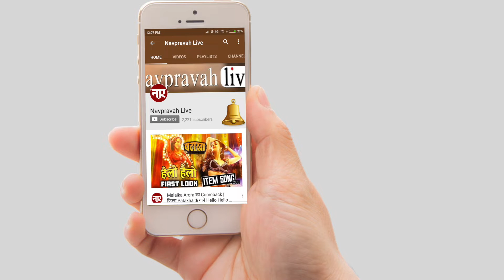Sacred Games | Official Season 2 Announcement | Gaitonde is back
sacred Games आ रहा है अपने Season 2 के साथ जल्द Netflix पर। गणेश गायतोंडे की होगी वापसी।
Sacred Games || Season 2 || Saif Ali Khan || Nawazuddin Siddiqui || Ganesh Gaitonde || Radhika Apne || Vikram Chandra ||